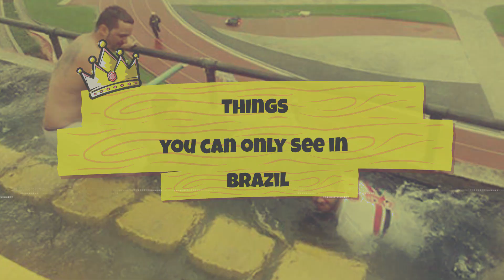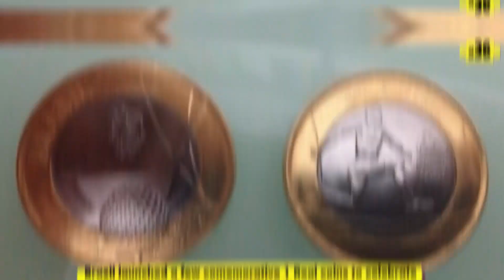Things You Can Only See In Brazil 🇧🇷